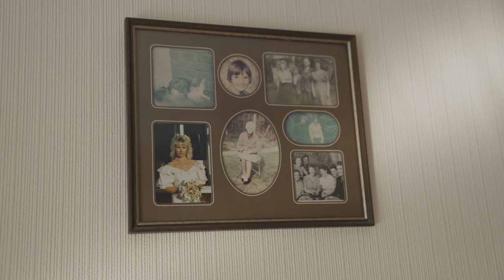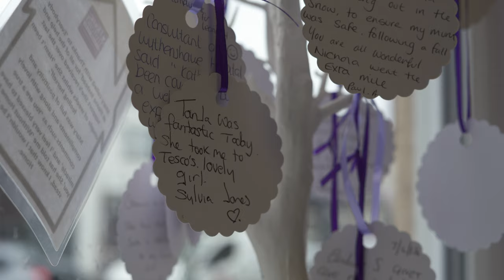Home Instead Senior Care | Princess Royal Training Awards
Short film demonstrating the power of skills development to transform people’s lives.

Home Instead Senior Care provides tailor-made, flexible care at home for the elderly to enable everybody to live independently at home regardless of their age. Training is at the heart of Home Instead's strategy as their CAREGivers need to constantly adapt to the needs of their clients.

The company received a Princess Royal Training Award in 2016 for the outstanding dementia care training. They were recognised again in 2019 for a new end-of-life care training programme.

This film follows CAREGiver Emma and provides insights from the L&D leads who design and deliver the training in the UK. It also offers the perspective of a family member on the positive impact that highly skilled CAREGivers can have.